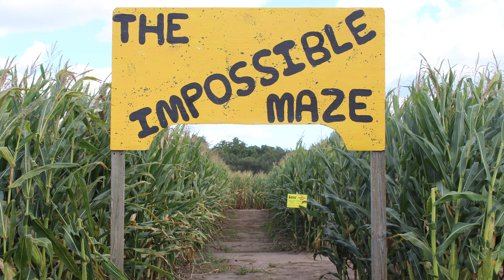Out & About Janesville with Christine Rebout October 4 - 11, 2024